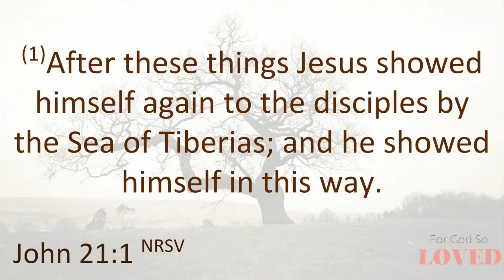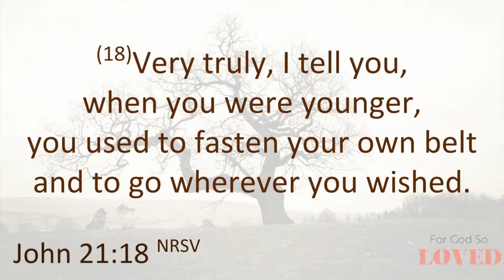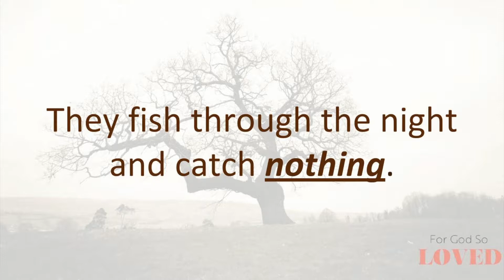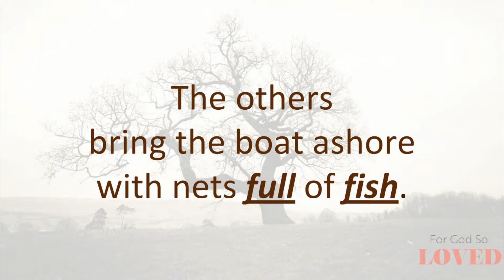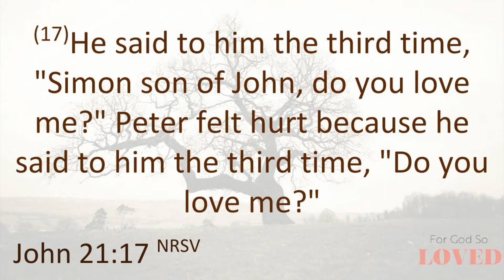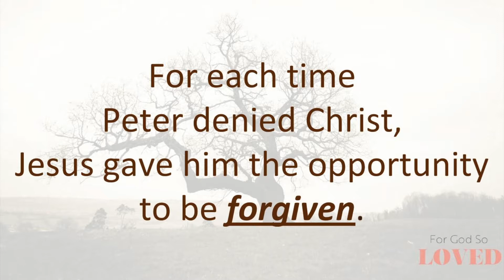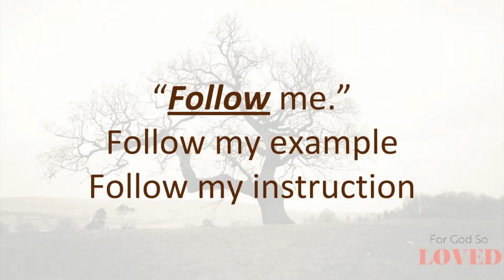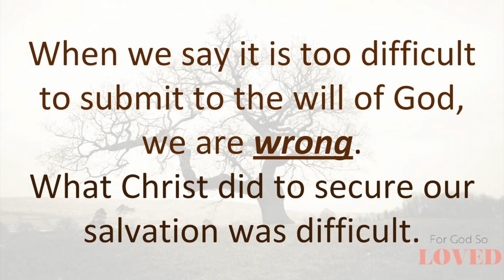A Question of Love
This sermon is about Jesus talking to Peter and directing him to feed and tend to his sheep.